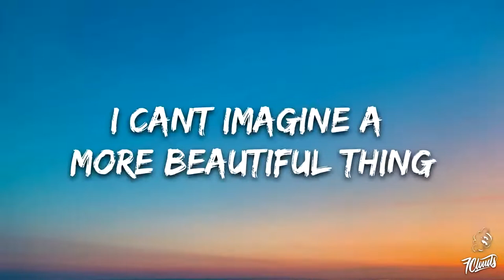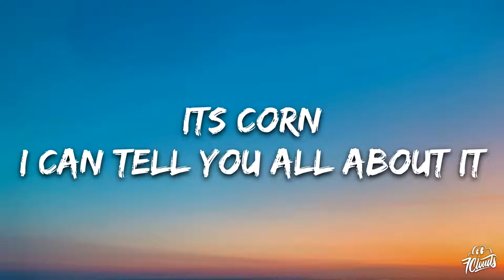it's corn kid tiktok song it's corn a big lump of knobs